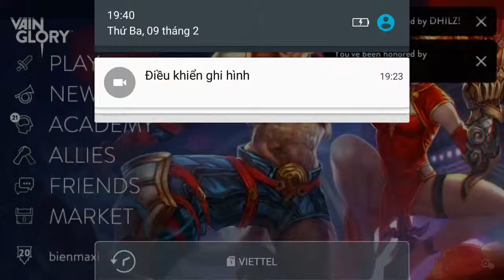Vainglory e630 Mr Bean